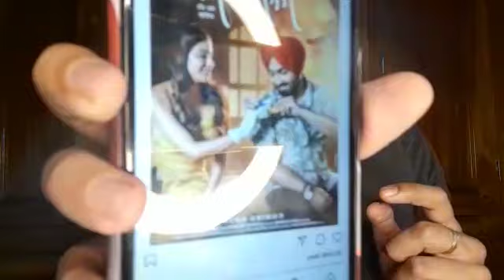Nikki Tamboli fans कस लो अपनी कमर, अब निक्की करेगी नए song Kalla Reh Jayenga से लोगो के दिलो पर राज